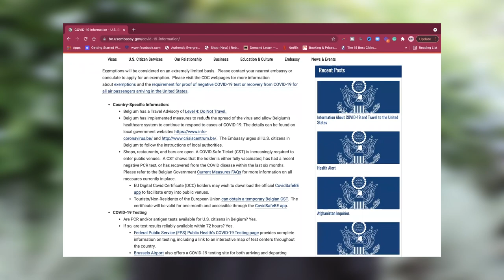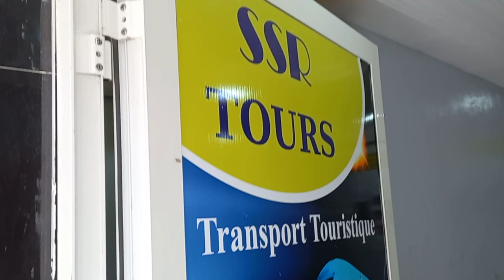HOW TO PLAN YOUR TRAVEL TO EUROPE ( Morocco to Belgium)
In this video, I'll share with you how I  (a solo female digital nomad) prepare before traveling to Europe.  I'll show you the process that I had to go through as part of the requirements before traveling to Europe ( Belgium) from Africa ( Morocco).

Wanna become a digital nomad, so you can work from anywhere?

Don't forget to get a copy of my book: The Stories Of
Immigrant Women Entrepreneurs In The United States Of America

➙ How to grow your online business. Business & Marketing tips.
➙  How to travel and work remotely. Digital Nomad Lifestyle.

✨✨GET YOUR FREE GUIDES: ✨✨
  THE 5 STEPS TO STARTING YOUR  OWN BUSINESS
 THE TOOLS YOU NEED TO START & OPERATE AN ONLINE BUSINESS

✨✨ FAV BOOKS I RECOMMEND✨✨
✨✨📷  GEARS  I RECOMMEND✨✨

I certify that I either personally use these products or have used them for clients. This doesn't affect you in any way in the checkout process unless I've been able to arrange a special discount for you.

Thank you for your trust in me and for your support!